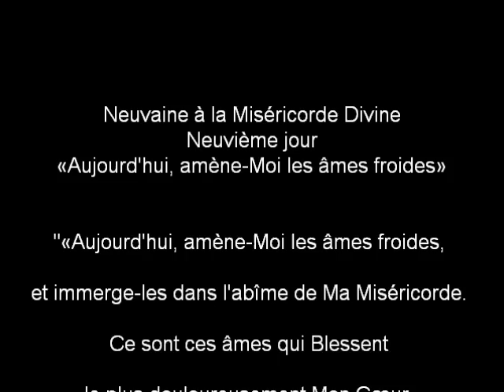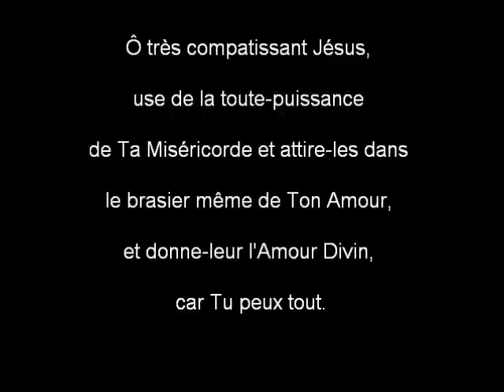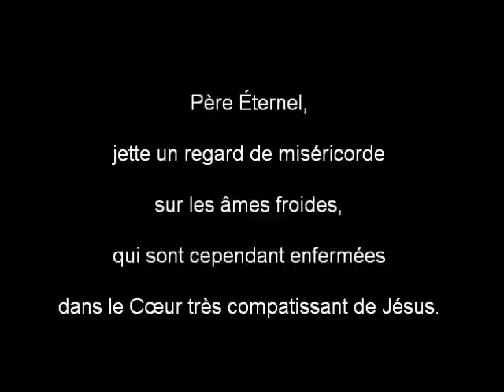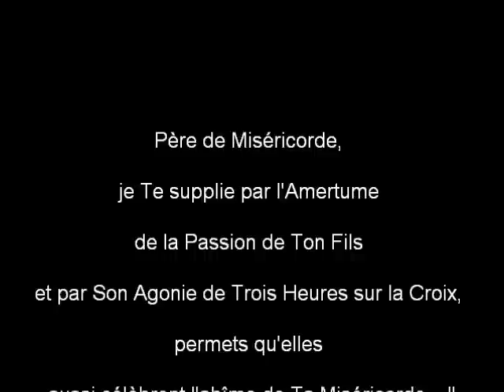Neuvaine à la Miséricorde Divine - Neuvième jour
«Aujourd'hui, amène-Moi les âmes froides»